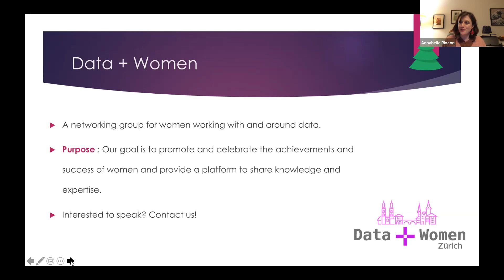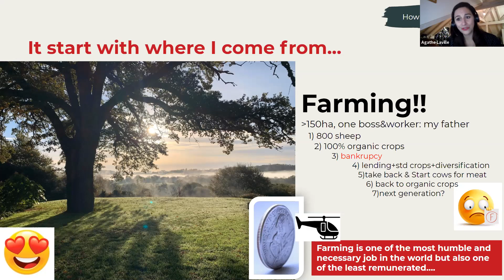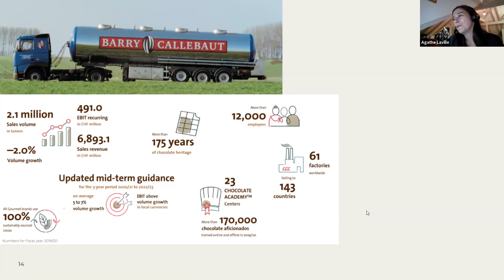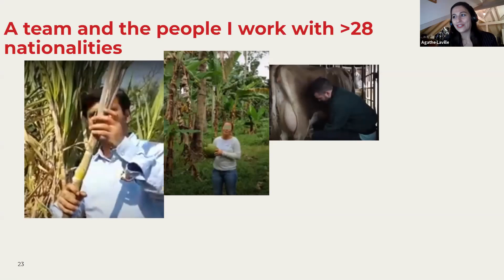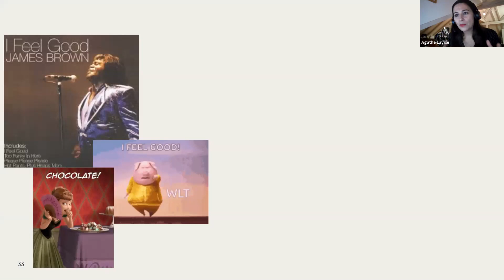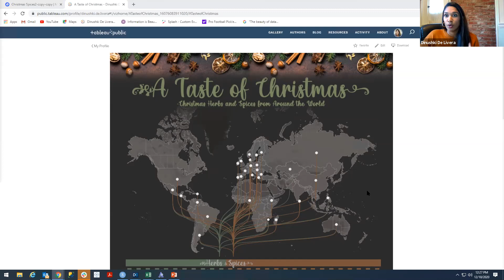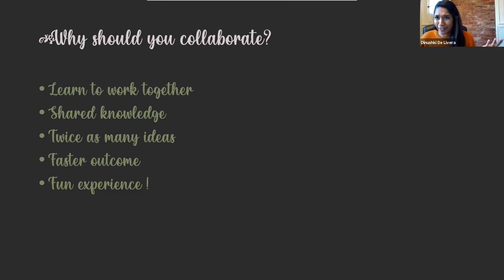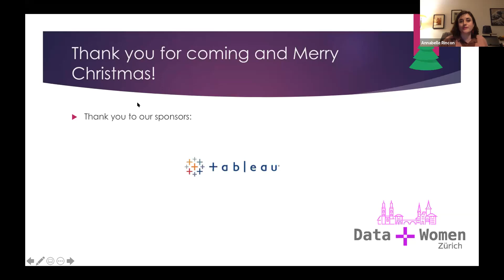Data + Women Zurich - 10 December 2020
Agenda:
I. What does it feels like working as a commodities analyst in a chocolate company? - Agathe Laville, Barry Callebaut
II. They will present their latest data collaborative project based on Christmas Recipes - Dinushki De Livera and Jennifer Dawes, Unifund